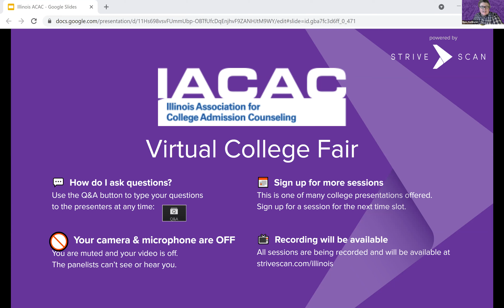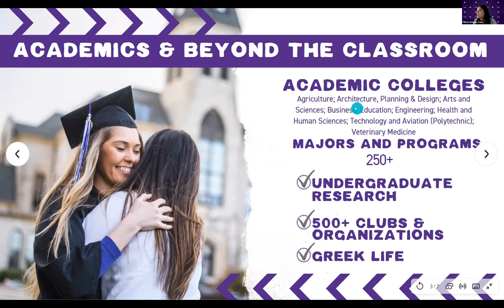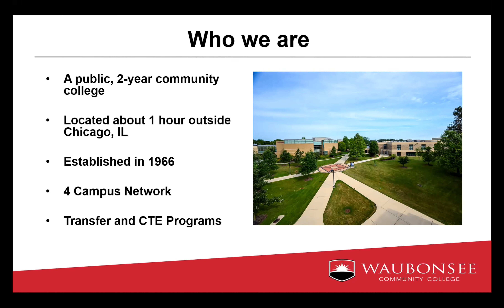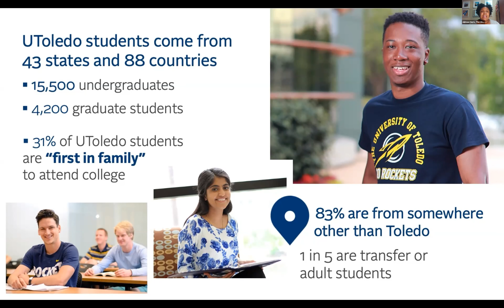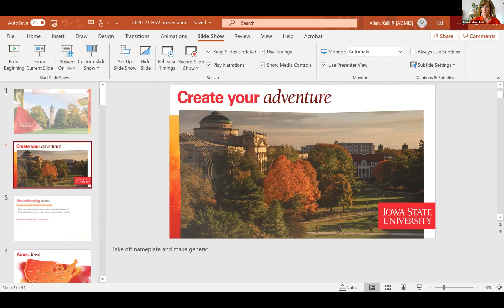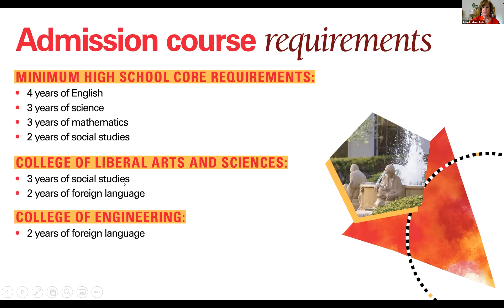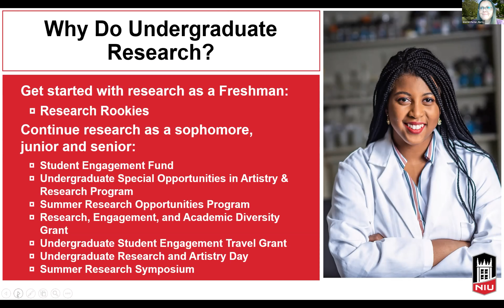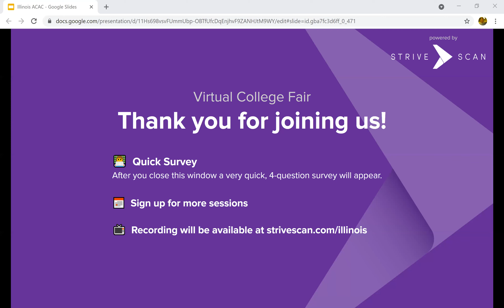Session B3 - IACAC April Virtual College Fair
In this session, you will hear from the following institutions:

Governors State University
Kansas State University
Waubonsee Community College
The University of Toledo